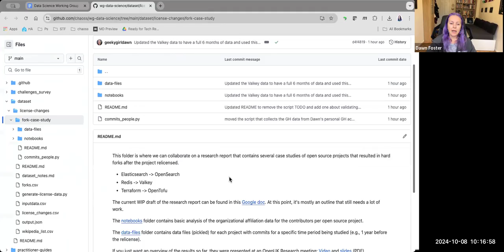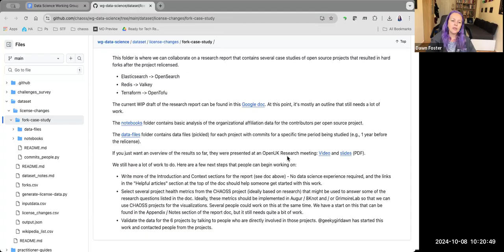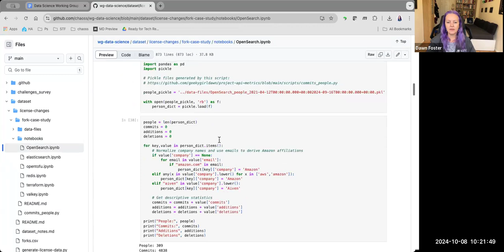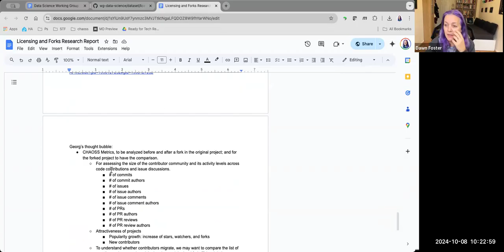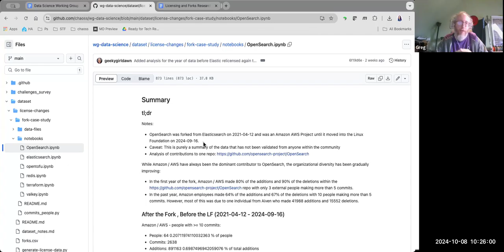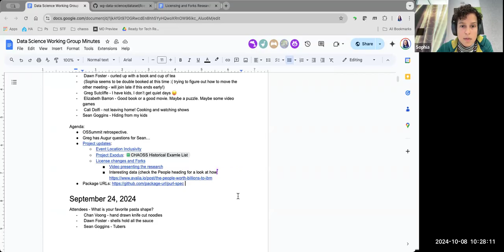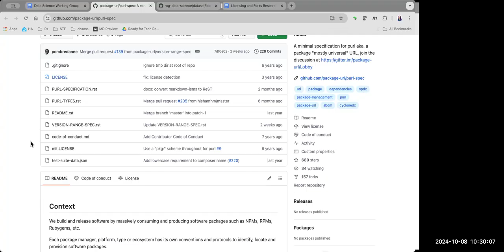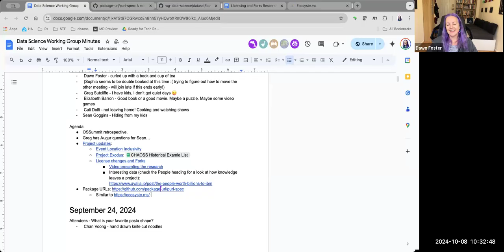CHAOSS Data Science Working Group, October 8, 2024